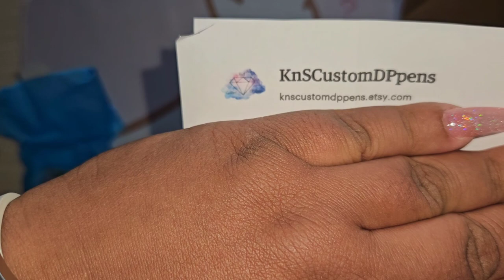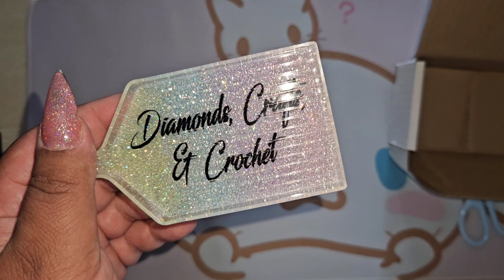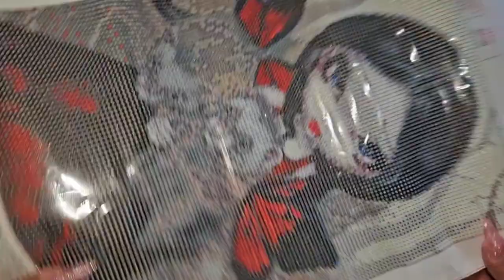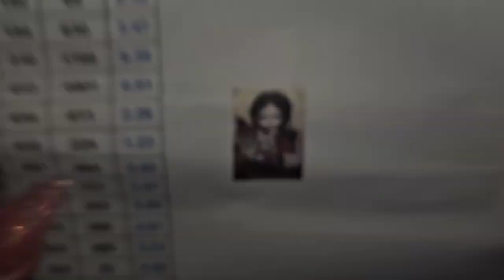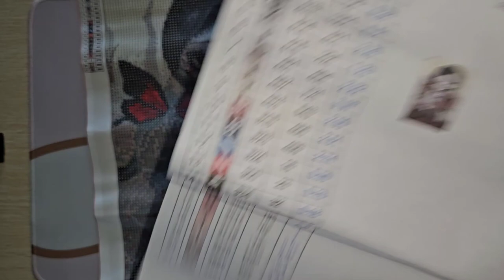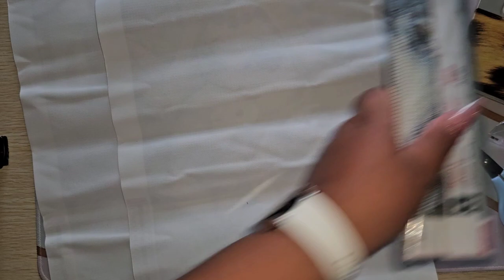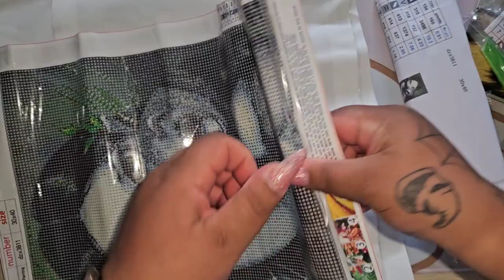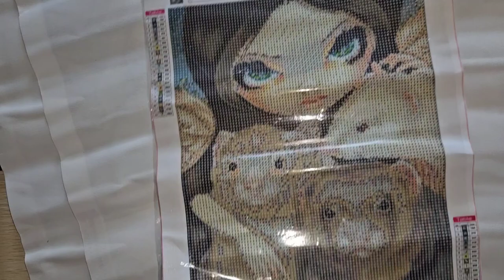Aliexpress Diamond Painting Haul & Etsy custom order